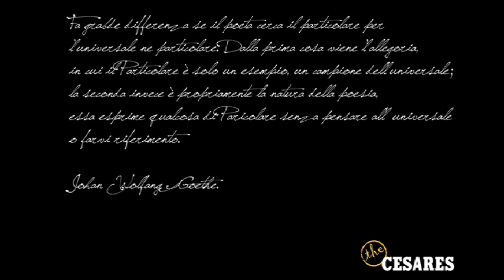The Cesares - Particolare (homemade video)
The Cesares:
- Cesare Sequenzia (voce);
- Cesare Di Mauro (chitarra);
- Giancarlo "Cesare" Sastri (basso).
PARTICOLARE
Tienilo ancora,
il mio respiro.
Pungimi mora,
il ramo che giro.
Cambiami l'ora,
guarda quel broncio, tienilo stretto e capovolgilo.
Chiedimi come
danzi col vento.
Vedi le nuove
scie senza tempo.
Ruba mie storie,
Particolare,
non vuoi volare,
fai un respiro e via.
Particolare,
non sei banale,
prendi la luna e via,
Nera, tu sei follia!
Graffiami il petto,
accendi il desiderio.
Cambia l'aspetto,
a un mondo così serio.
Sali sul tetto,
Un compromesso,
uno beffardo.
Non solo sesso,
giorno bastardo.
Faccia da fesso,
Particolare,
non vuoi volare,
Particolare,
non sei banale,
Vedo una stella che qui non vale,
troverò un vuoto eccezionale,
penso a qualcosa che non sia normale
una come te. Particolare!